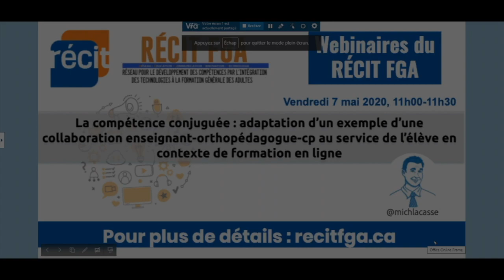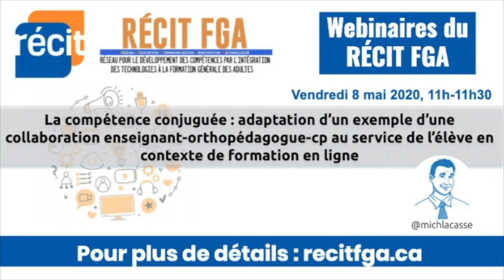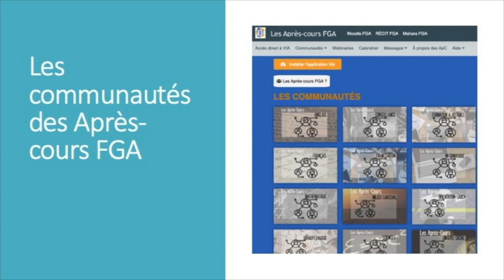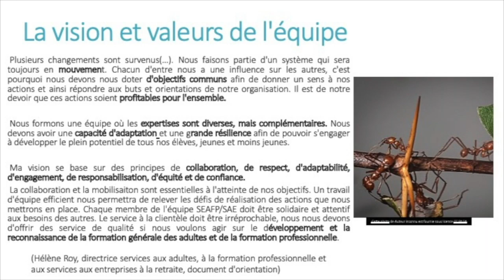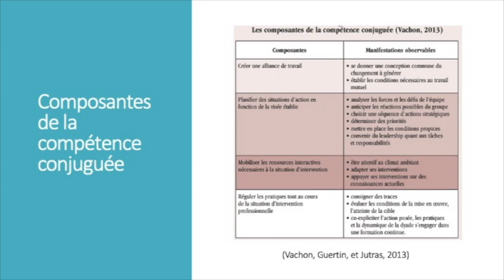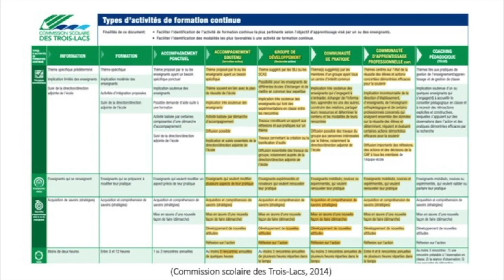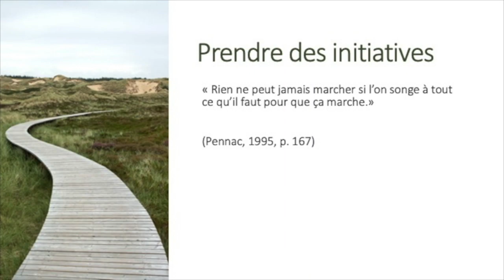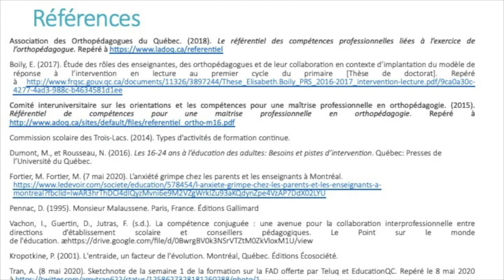Webinaire: La compétence conjuguée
Webinaire sur la La compétence conjuguée : adaptation d’un exemple d’une collaboration enseignant-orthopédagogue-cp au service de l’élève en contexte de formation en ligne, donné le 8 mai par Michel Lacasse, conseiller RÉCIT FGA en Gaspésie et aux Îles-de la-Madeleine. Voir l’article sur le site des Après-cours FGA